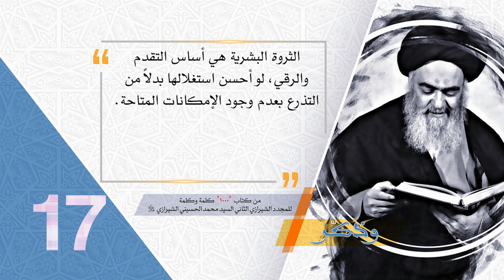17- وذكّر - الاستفادة من الثروة البشرية - آية الله العظمى السيد محمد الحسيني الشيرازي رحمه الله